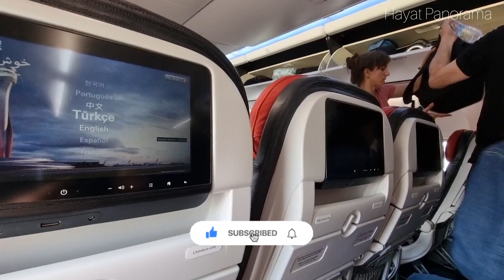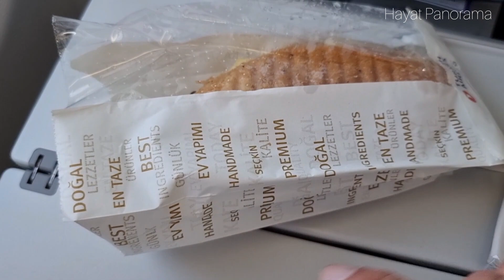Türk Hava Yolları İç Hatlar Uçuşu İstanbul-Şanlıurfa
Türk Hava Yolları

turkish airlines
Türk Hava Yolları ile yolculuk
uçak videoları
thy uçuş
THY uçuş
thy uçuşları
uçak yolculuğu